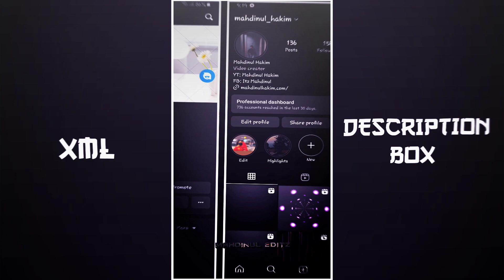Make This Profile Trend 💥🥱 New Trend Xml ✨🥀Alight Motion Preset Create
- Assalamu Alaikum.!🙆‍♂️🖤

⏸️ Video related information :
- Song :
- Trending 3D xml status
- XML preset

🔷 Device  :
🔶 From : Bangladesh 🇧🇩

🔹Capcut
◾Alight Motion
🔸KineMaster
◽Inshot